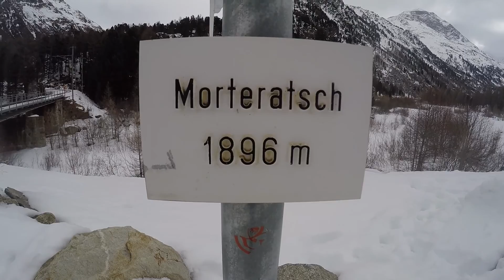BerninaExpress - Da Tirano a St. Moritz | GOPRO HERO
Salite con noi a bordo del trenino rosso del Bernina tra laghi ghiacciati, passi alpini e panorami mozzafiato!
Guardatelo in HD per una migliore qualità delle immagini :)